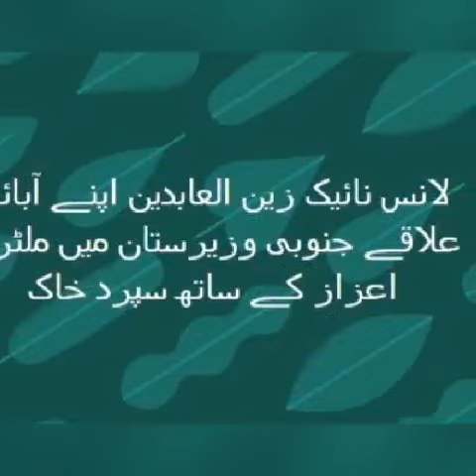L/Nk ZainUl Abdin Shaheed was buried with military honors in his native South Waziristan.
بلوچستان میں شہید ہونے والے لانس نائیک زین العابدین اپنے آبائی علاقے جنوبی وزیرستان میں ملٹری اعزاز کے ساتھ سپرد خاک